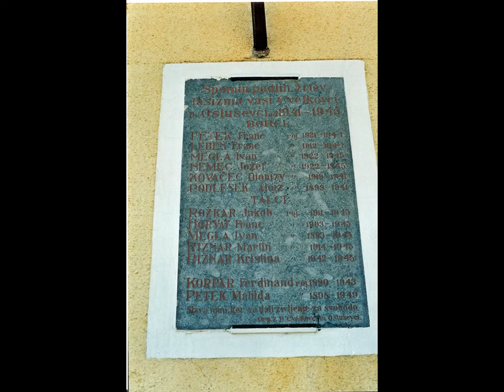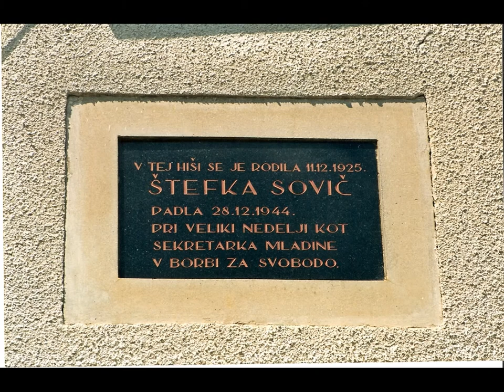PROBA - Borci - Obeležja v občinah Ormož, Sveti Tomaž in Središče ob Dravi